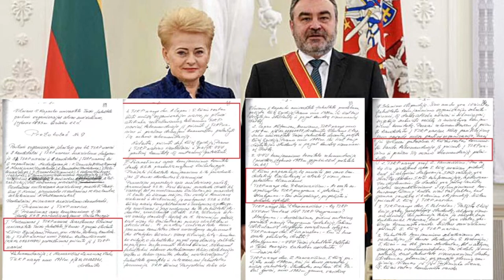Janutienė rado nuslėptus Egidijaus Kūrio stojimo į komunistų partiją dokumentus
Sąskaita paramai:
LT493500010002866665 gavėjas VŠĮ Nataiva Sporto g. 18, LT-09238 Vilnius ĮK 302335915